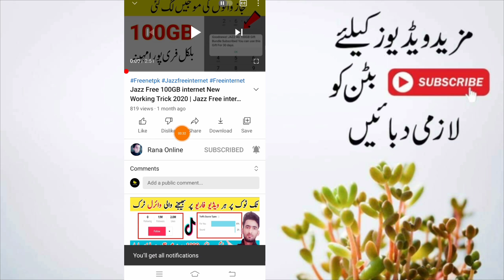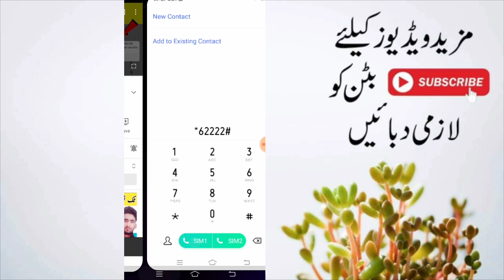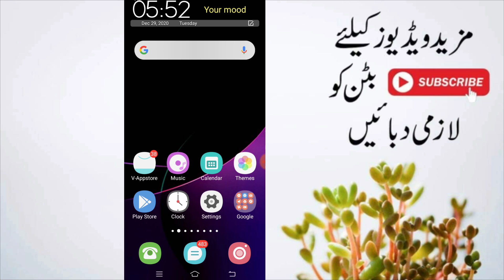Jazz internet New Codes 2021 | Finix Tech 2021